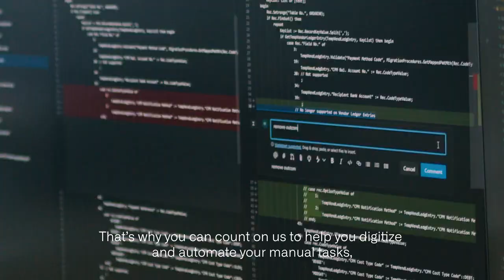Continia- Finance Automation Software